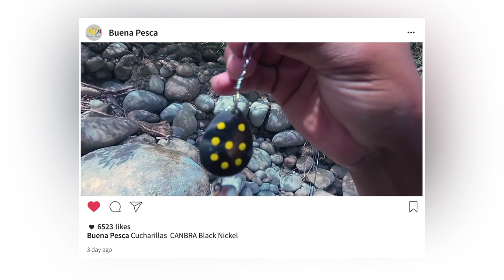🐟 Pesca de Corvina de agua dulce en Ecuador 2018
Pesca de corvina de agua dulce, mojarra amarilla y sabaletas en ecuador.

Utilizamos señuelos CANBRA para esta pesca en el río Quinindé en Ecuador.